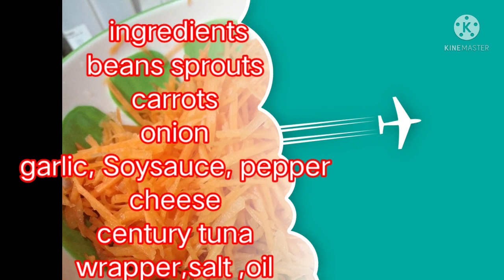tuna with beans sprout roll